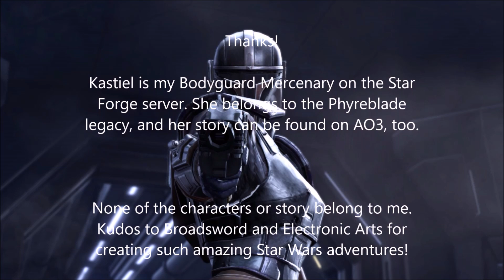PVP in the Rishi Arena -- with a Bodyguard Mercenary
Kastiel is my Bodyguard Mercenary on the Star Forge server. She is part of the Phyreblade legacy and her story can be found on AO3, too.

This match went the full 3 rounds. It was very close, with a loss during the first round where I at the least made them work hard first-off. But I healed like utter mad during the second and third rounds, and our DPS focused well, staying on the enemy players until they went down. It was all very close and hard-won, and kudos to everyone who fought the battle, on both sides. It was a good game!

None of the characters or story belong to me. Kudos to Broadsword and Electronic Arts for creating such amazing Star Wars adventures. Give us more, guys!!